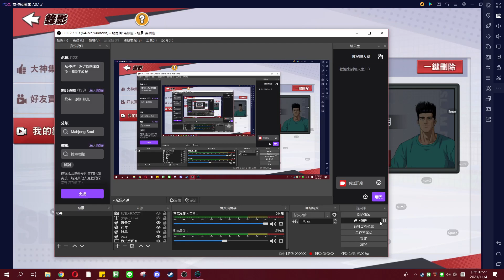進階流川楓 轉身隔扣